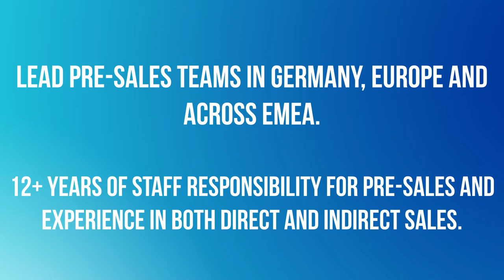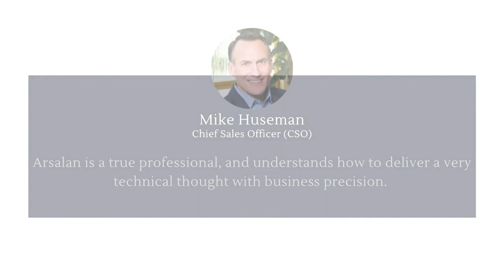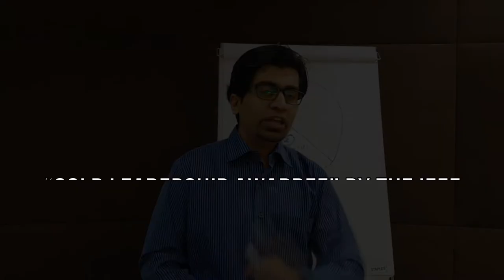Arsalan Minhas - Enabling World Class Sales and Pre Sales Organizations!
Get to know ARSALAN MINHAS, who has:

✅ Successfully coached sales teams to close 2-3x HIGHER deal sizes and realize 40% INCREASE in quota performance.

✅ Specializes in Power Messaging coaching for IT professionals who are looking to develop or polish their sales and customer facing skills.

✅ Unique methodology by blending consultative and value selling experience with elements of human psychology and neuromarketing.

✅ Currently serving as a Regional Vice President, EMEA Sales Engineering at Alfresco.

✅ 20+ years of advising, consulting and selling to Global Fortune 1000 companies in generating additional revenue streams and transforming business models.

✅ 12+ years of staff responsibility for pre-sales with experience in both direct and indirect sales.

✅ Lead pre-sales teams in Germany, Europe and across EMEA.

✅ Listed in the 2009 Edition of Marquis “Who’s Who in the World” as one of the world’s foremost achievers in his field and in "Top 100 Professionals 2009" by International Biographical Centre (IBC), Cambridge, England.

Please drop a message or connect if you're serious to exceed your sales targets.